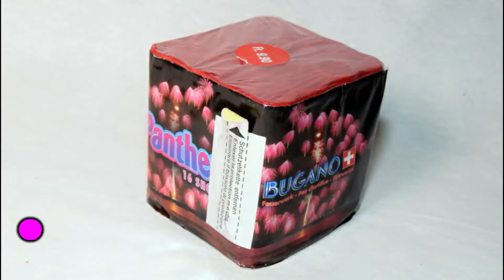Panther | Bugano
Farbiger aufstieg mit gemischten farbigen Buketts von guter Qualität. Ich mag es strukturierter und nicht so wild.

Gekauft in der Migros für 9.90 CHF